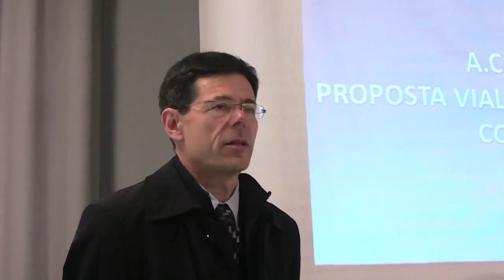PROGETTO VIABILITA' VIALE GIULIO CESARE